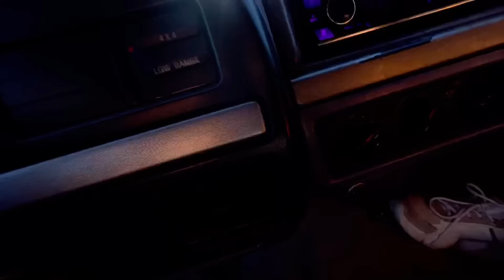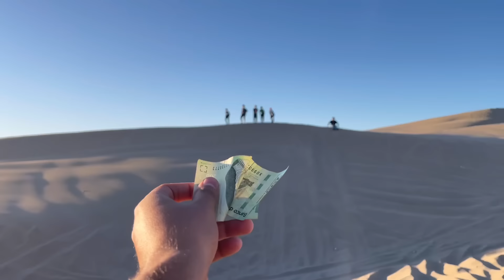MI NUEVA CAMIONETA 4x4 🚙💨 JUEGOS EN LA PLAYA CON LOS SOÑADORES 🏝😎/ Grillo La Duda